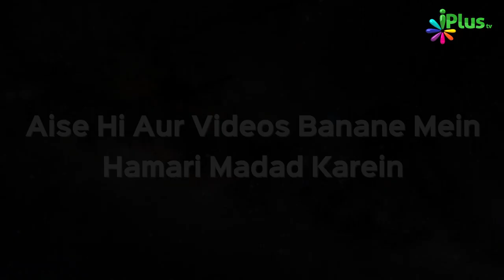Kis Tarah Ke Insaan Ko Zahreela Saanp Kaha Gaya Hai | Naee Roshni 13 | Shaikh Razaullah Abdul Karim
Kis Tarah Ke Insaan Ko Zahreela Saanp Kaha Gaya Hai | Naee Roshni 13 | Shaikh Razaullah Abdul Karim Madani